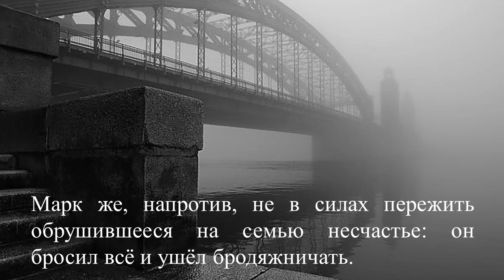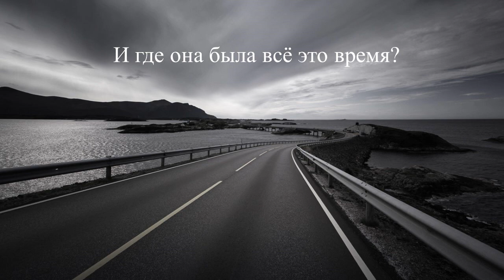Гийом Мюссо "Потому что я тебя люблю